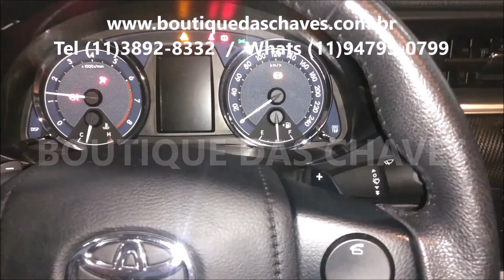Chave canivete toyota Corolla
Copia de chave canivete Toyota Corolla modelo importada .
Neste video mostramos uma opção de chave alternativa para o corolla , essa chave canivete tem um preço mais em conta doque a original e mantem a mesma qualidade .
Precisa de uma chave ? procure a Boutique das Chaves